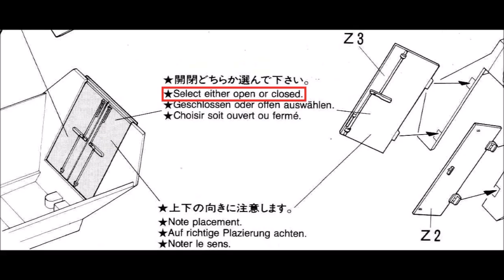Tamiya Mtl.SPW Sd.kfz.251/1 Ausf.D 1/35 - Assembly | The Inner Nerd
Back to armour for this video with Tamiya's Mtl.SPW 251/1 Halftrack

Some more scratch building in this video as I decided to make some self-improvements  with the help of a rotary tool and wiring :)

Like all Tamiya kits, not much to report back on the build as it went together brilliantly!

The Inner Nerd